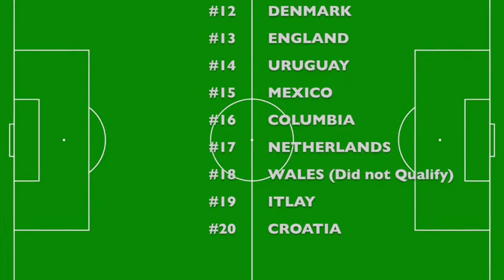FIFA 2018 Soccer World Cup Fever is ON...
FIFA Soccer world cup - 2018.
This is the first of the series of the videos. I have tried to include some basic information.

Please share your thoughts by Liking the video and writing in the comments section below.